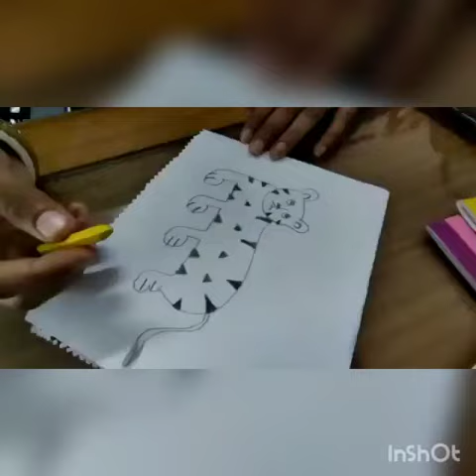Drawing tiger with number 5